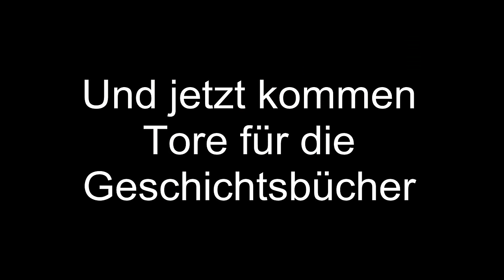Robert Lewandowski ● All SKILLS & GOALS ● 2015-2016 ● FULL HD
Robert Lewandowski AMAZING SKILLS AND GOALS SHOW, from the Player of Bayern München/Bayern Munich!